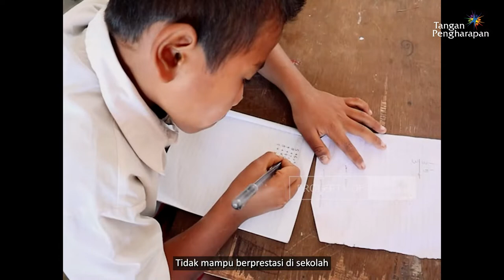Dampak Gizi Buruk Bagi Anak